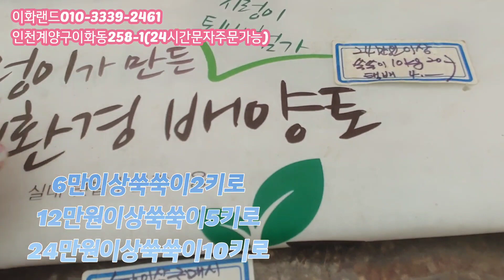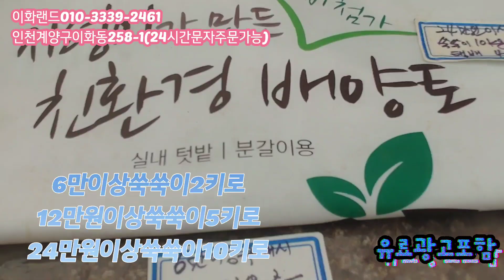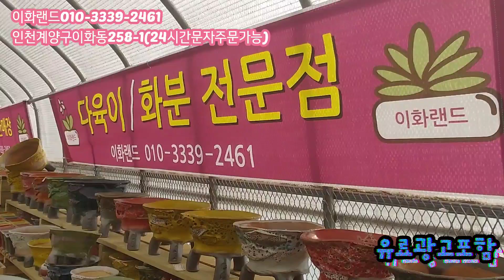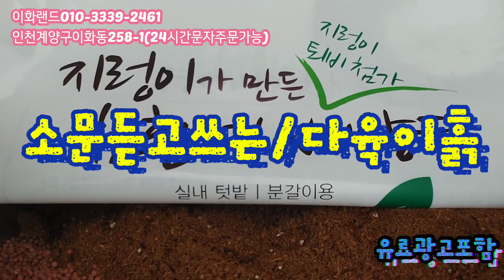특집/국내생산/가성비짱/모듬셋트 다남다육010-3339-2461